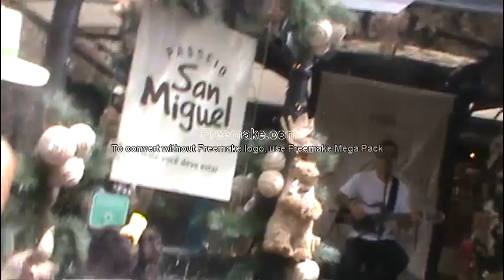12 16 23 to 12 17 12 sao paulo, Rio Grande, Brazil